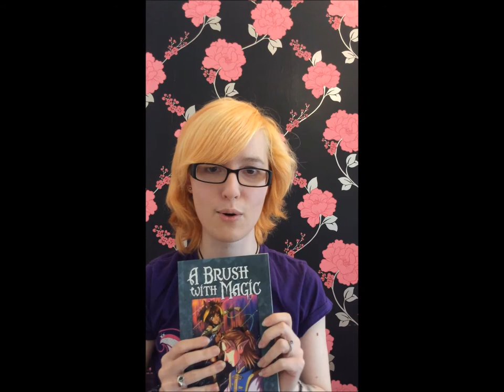Vlog: Off-Centre Stylin'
My very first vlog! Yay! A little update on the upcoming changes to the channel and what that means for you awesome peeps. I would be fucking screaming about it if we were.

And as always, the entire Lost Lighthouse crew can be found below!